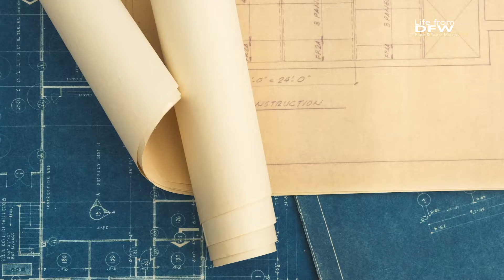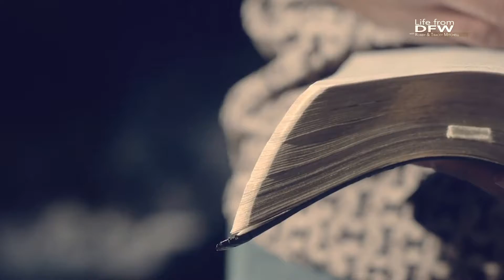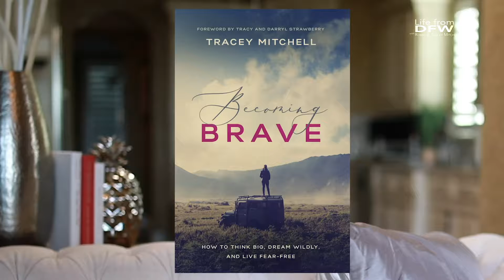LFDFW Episode 20 Master